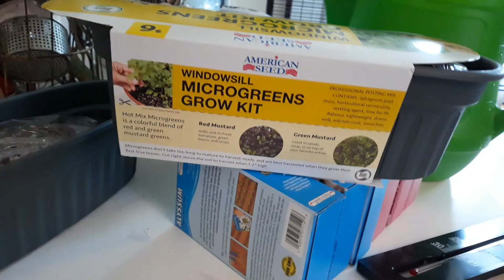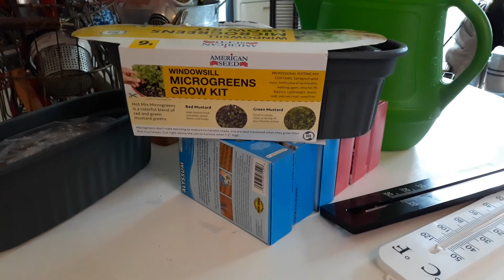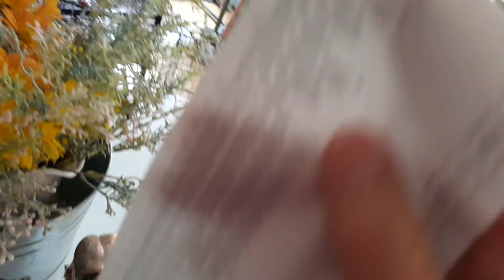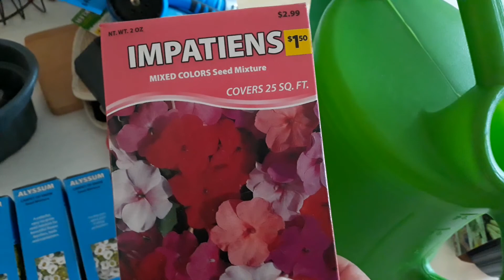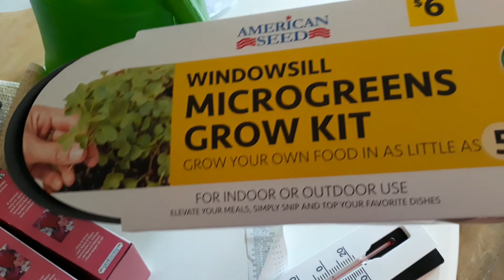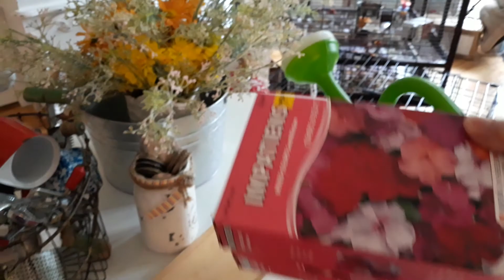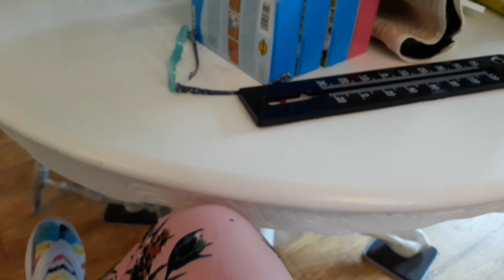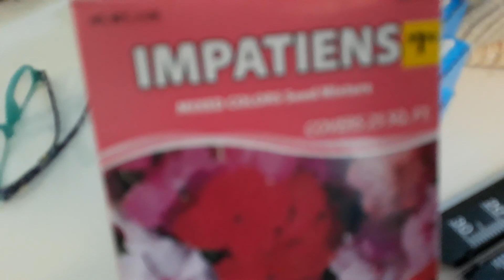Dollar General score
More spending on stuff
 cheaper than the thrift store!